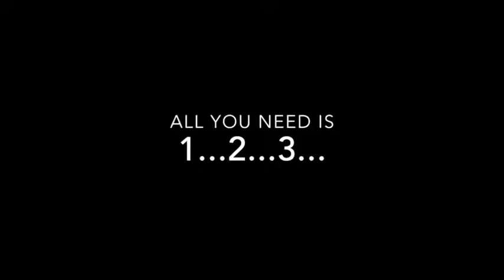You are an Artist! at ChalkPastel.com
We make art easy for you! All it takes is a starter set of chalk pastels, construction paper and Nana’s video art lessons! No expensive, intimidating list of art supplies. You ARE an Artist! Find more of Nana's video art lessons plus a subscription option - You ARE an Artist!

You ARE an Artist! No stress art for all ages with a very supply list. Just add chalk pastels and paper! Full line of video art curriculum and You ARE an Artist Clubhouse subscription